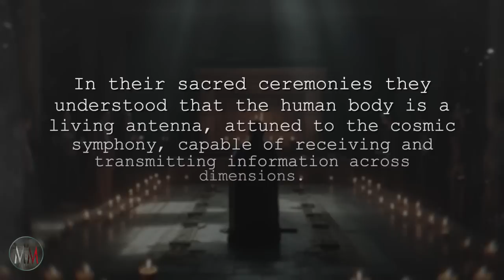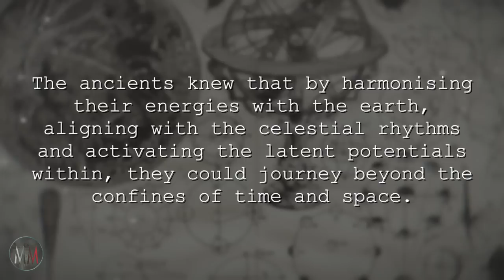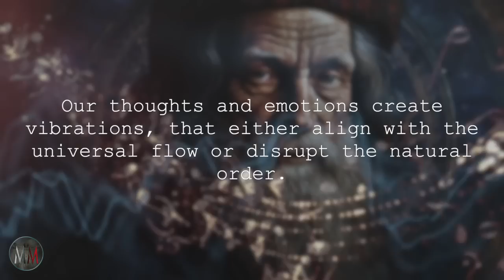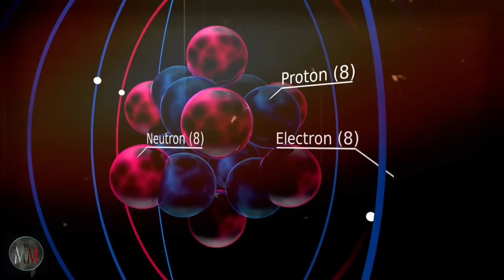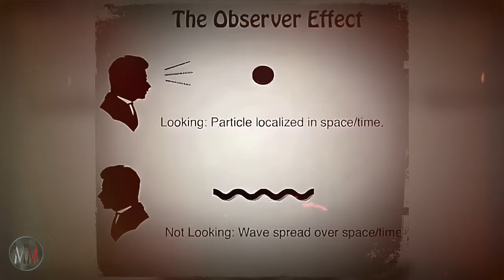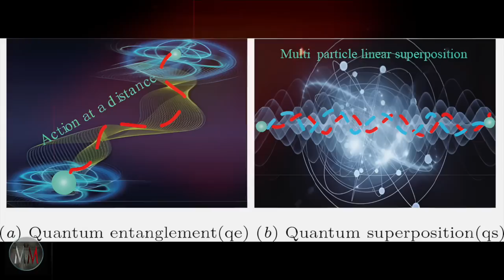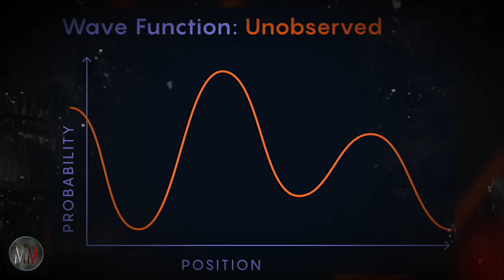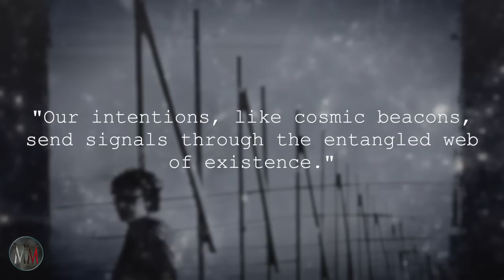You Are a Living Antenna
Script - Motivation Manifested
Narration - Motivation Manifested / ElevenLabs
Footage is licensed through Canva, Midjourney

00:00 - DNA - Our Cosmic Beacon
03:22 - The Law of Vibration
05:43 - Wave Particle Duality Explained
07:55 - Quantum Entanglement Explained
10:30 - Collapsing Infinite Wave Potentials Into Reality

In this video you will discover how your consciousness shapes the very fabric of reality, influencing the outcomes in the quantum realm.

Quantum Entanglement Demystified: Delve into the mystical connection between particles transcending space and time. Learn how quantum entanglement serves as the cosmic glue that links our energies with the vast possibilities of the universe. The goal of this video is to help the viewer understand the transformative power of quantum vibrations and how resonating at elevated states of consciousness, such as love, gratitude, and abundance, acts as the key to unlocking the quantum potential within.

 May you unleash the art of conscious manifestation by aligning your vibrations with the quantum field. Discover how collapsing the wave function can bring your hearts desires (not the minds conditioned wants) from the realm of infinite possibilities into the tangible reality of your experience.